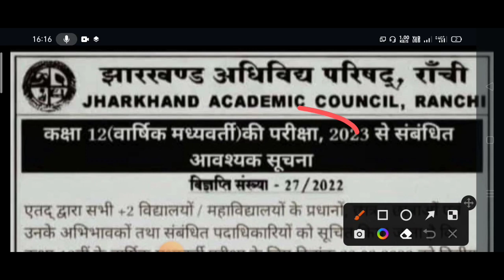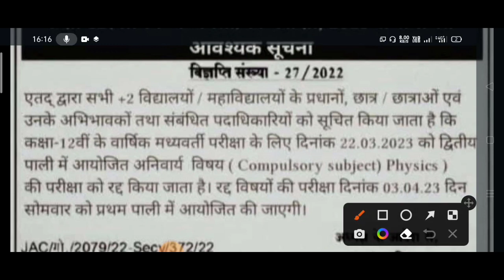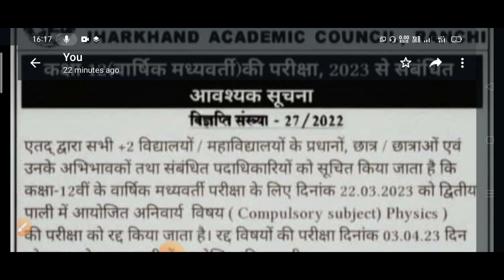12 Class physics Leaked Question News// Re-exam of 12 physics JAC Board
12 Class physics Leaked Question News// Re-exam of 12 physics JAC Board

your Quaris
viral physics questions
viral physics teacher
viral physics paper
viral physics wallah
viral physics question 2023
viral physics
virus physics wallah
physics viral video
physics viral paper 2023
physics real paper 2022